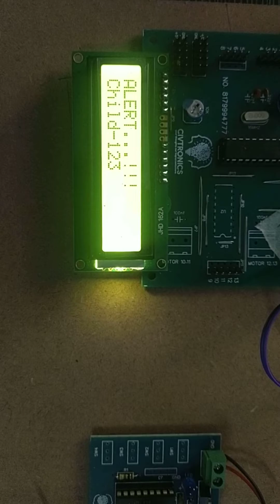CHILD SAFETY SYSTEM | Inspire Award Ideas | Award wining Science Projects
🎓 Best Electronics School Projects for INSPIRE Awards, CBSE Science Fair & More | FREE Ideas + Writeups! 🔬🤖

Welcome to CIVTRONICS Projects – your #1 source for innovative electronics and STEM school projects in India! Whether you're preparing for the INSPIRE MANAK, Awards, CBSE Science Exhibition, IRIS National Science Fair, or Science Day at school, we’ve got the perfect project for you! 🏆

✅ DIY School Project Tutorials (Arduino, IoT, Robotics, Sensors)
✅ Smart Electronics & Automation Projects
✅ Step-by-Step Video Guides
✅ FREE Project Ideas & Writeups for Students
✅ Perfect for Class 6–12 Science Competitions

💬 GET FREE IDEAS NOW!

📚 Projects Ideal For:

INSPIRE Awards MANAK (DST, Govt. of India)
CBSE Science Exhibition
IRIS National Science Fair
ATL Tinkering Marathon (NITI Aayog)
e-Yantra Robotics Competition (IIT Bombay)
Technothlon (IIT Guwahati)
ISRO & Space Olympiads
Green Olympiad & TERRE Competitions
Sansad Kala Mahotsav & CBSE Art Contests

📢 Stay inspired, stay innovative! 🚀🔧